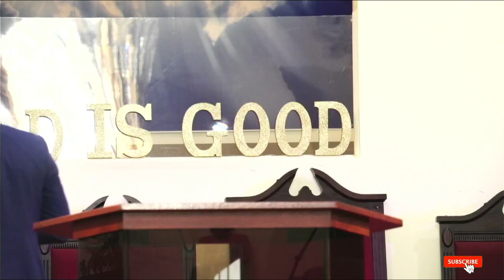FHCC OF GOD| Youth Annual Revival Day 2